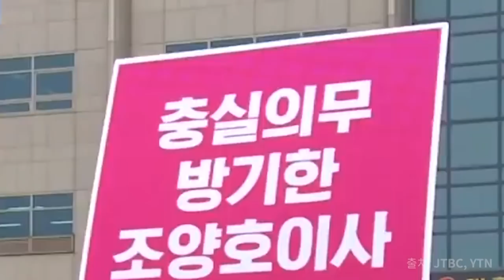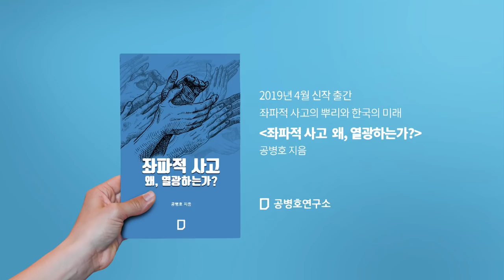[공병호 살롱]결국 정치 권력의 개입! 국민연금의 주주권 행사